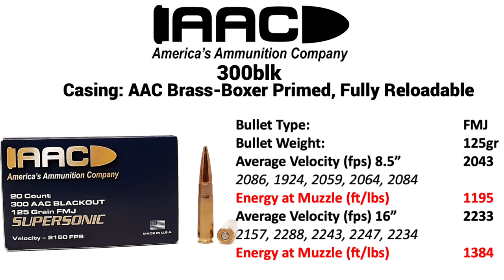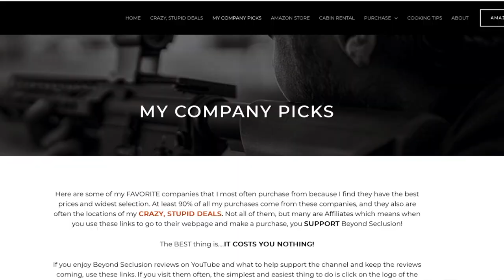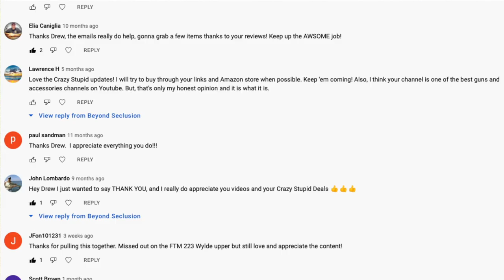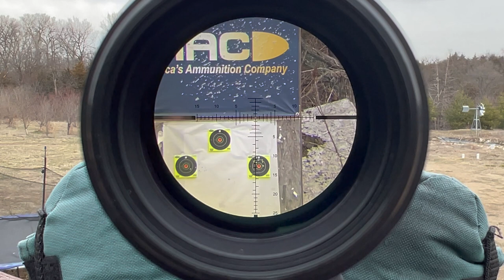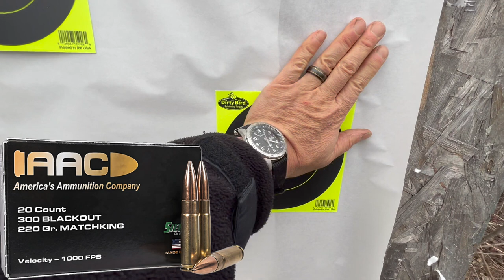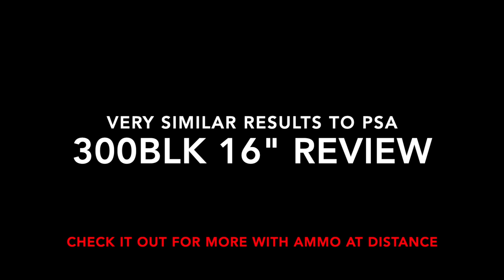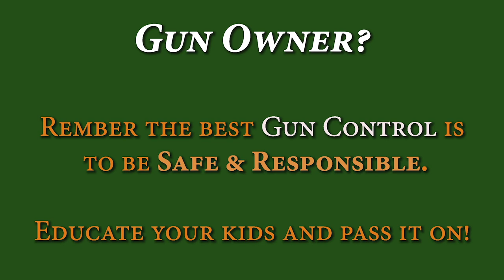AAC 300 BLK ammo - 360° FULL REVIEW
(links below) I will cover ALL the current AAC 300blk ammo (110, 125, 150, 208, 220gr) from a 8.5" and 16" barrel measuring: fps, ft/lbs energy, and accuracy at 100 yards.  I will also test the subsonic 208 and 220 in ballistic gel for mushrooming and expansion with the A-Max and Sierra MatchKing HP rounds at those low speeds.

BeyondSeclusion

Drew